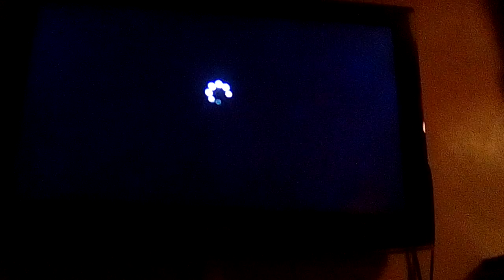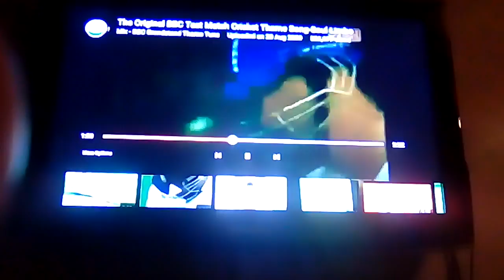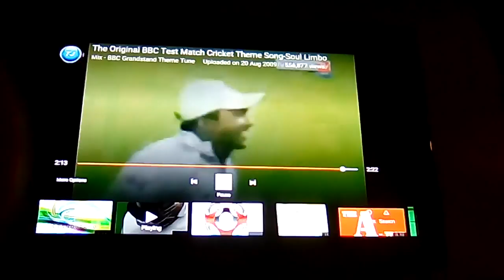Bbc test match cricket theme tune